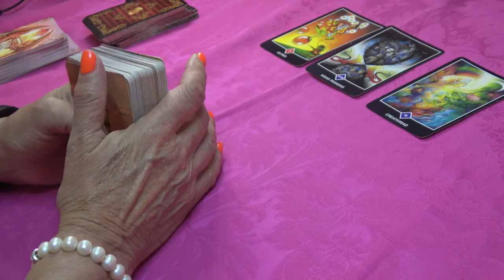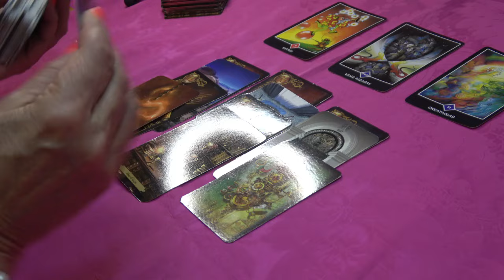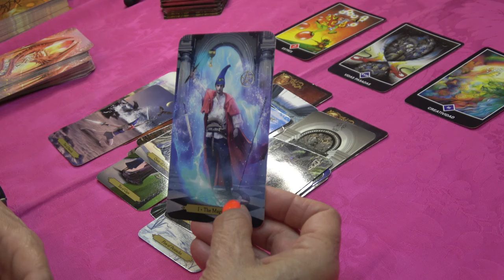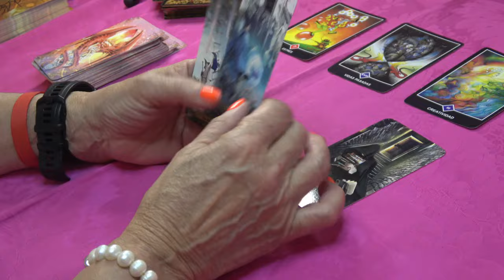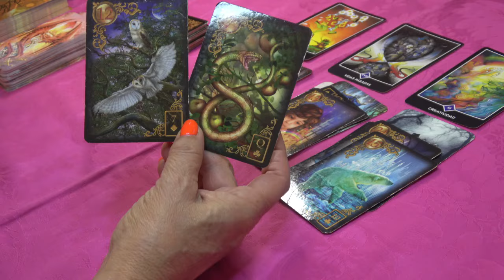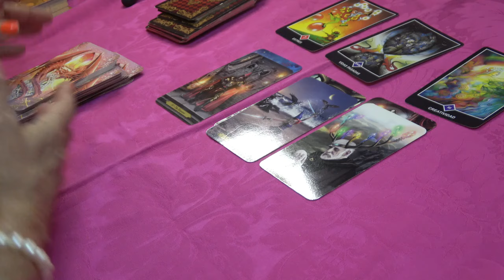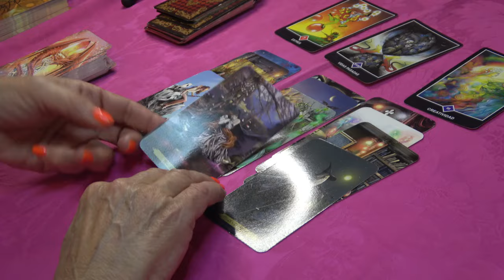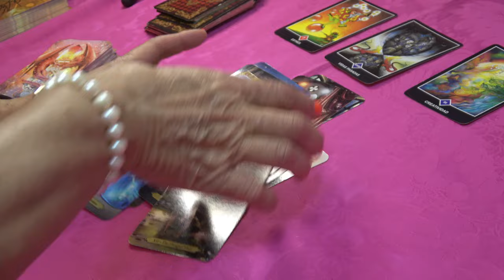𝐂𝐀𝐍𝐂𝐄𝐑❤️UNA REVELACIÓN QUE TE ABRIRÁ LOS OJOS ! 🌟 NECESITAS SABER ESTO 🎀 HOROSCOPO CÁNCER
Cáncer descubre lo que llega para ti. QUE VIENE EN EL AMOR, DINERO, AMOR,